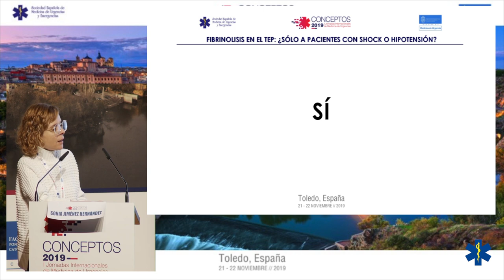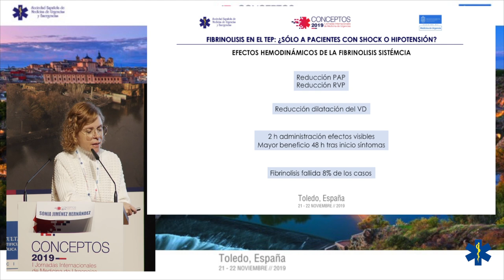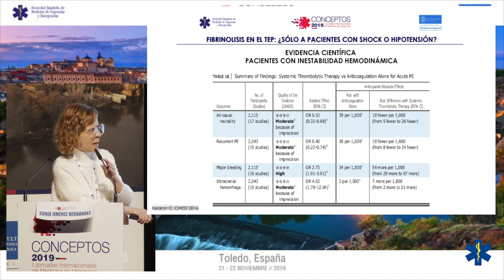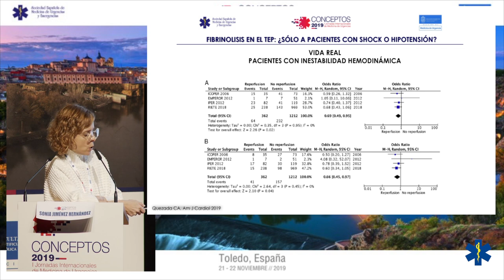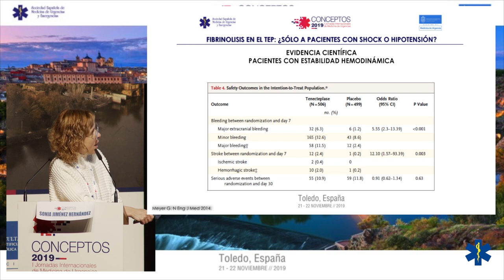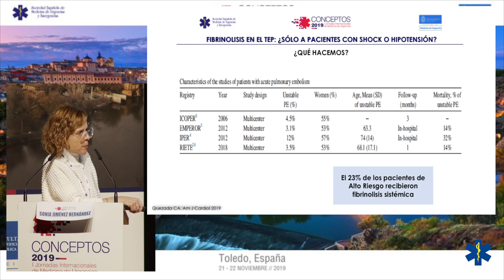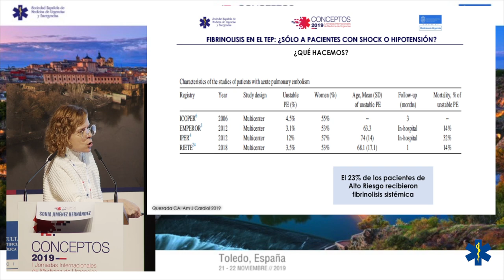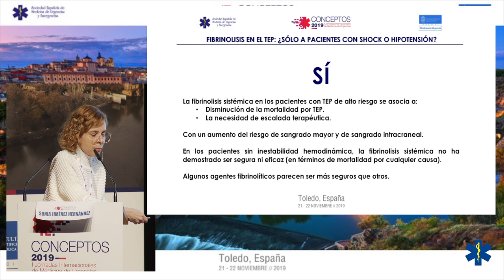CONCEPTOS 2019 - Fibrinolisis en la TEP: ¿Sólo a pacientes con shock o hipotensión?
Dra. Sonia Jiménez Hernández
Médica de Urgencias del Hospital Clinic de Barcelona
Coordinador del Grupo de Enfermedad Tromboembólica Venosa de SEMES